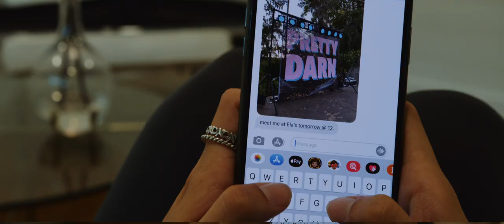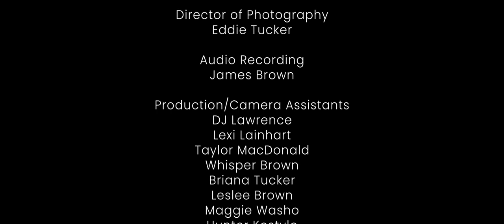Pretty Darn - Casual (A Short Film by Harden Creative)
Pretty Darn - Casual
A Harden Creative Production

Starring:
Derek Fallon
Caroline Molloy

Additional Cast:
Leslee Brown
Nick Poulin
Iva Lazovic
Lexi Lainhart
Alec Poulin
Adam Hogan

Crew:
Directed by
Trevor Harden

Produced by
Danielle Galella

Eddie Tucker

Audio Recording
James Brown

Production / Camera Assistants
DJ Lawrence
Lexi Lainhart
Taylor MacDonald
Whisper Brown
Briana Tucker
Leslee Brown
Maggie Washo
Hunter Kostylo

Locations and Thank Yous
Fishcamp on Broad Creek
Up the Creek Pub & Grill
Joe's Ice Cream & Beverage Co.
ELA'S On the Water
Strickland Residence
Sewell Residence
Dan Bishop Residence
CH2 Magazine
Coastal Bliss
Gigi's Bluffton

Band:
Kyle Wareham
Nick Poulin
Jared Templeton
Nate Douglas
Matt Robbins